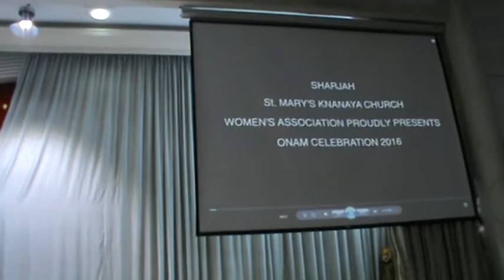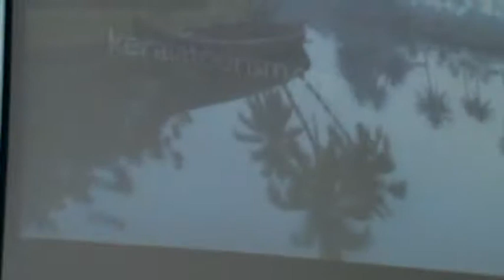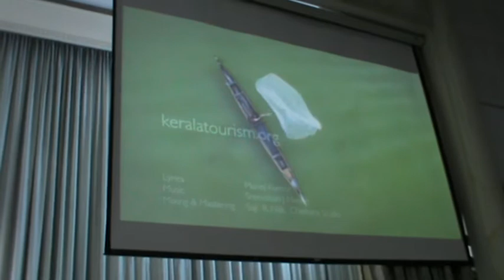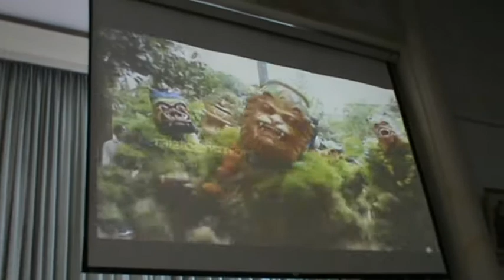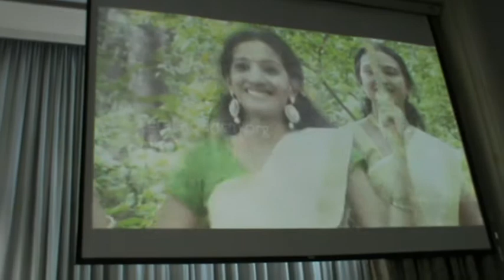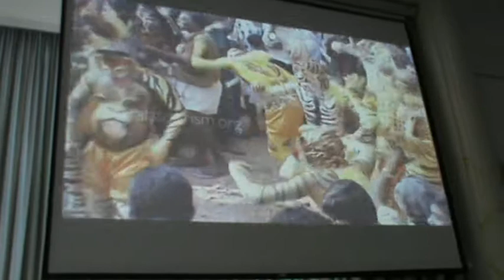Sharjah St.Mary's Knanaya Church Onam Program 2016- By Vanitha Samajam